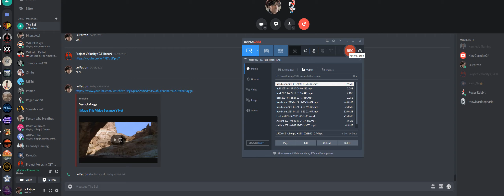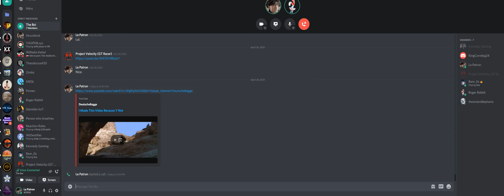professional podcast ep 2: fnf and Nin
after two weeks, we talk about Friday night funkin, Nintendo, video game movies,, and a controversy.